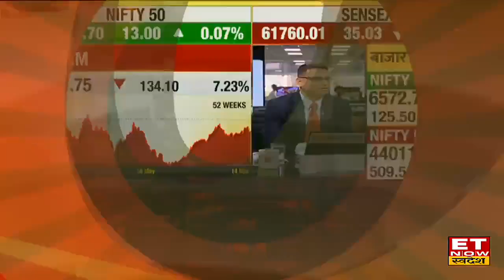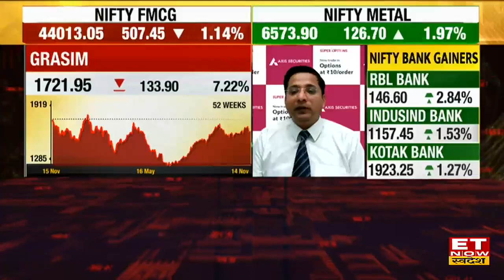Grasim Q2 Results: Grasim Q2 के नतीजे दिखे अनुमान से बेहतर, जानिए कैसे रहे Grasim के Q2 नतीजे ?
Grasim Q2 Results | Grasim Share News | Grasim Share News Today | ET Now Swadesh
मुनाफा ₹808.6 Cr से बढ़कर ₹964.3 Cr (QoQ)
आय ₹7253 Cr से घटकर ₹6745 Cr (QoQ)
EBITBA ₹1320.2 Cr से घटकर ₹956.4 Cr (QoQ)